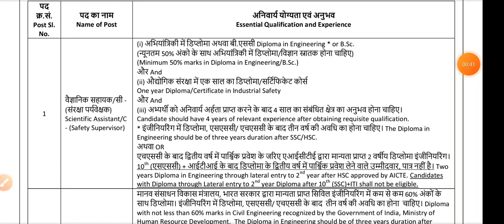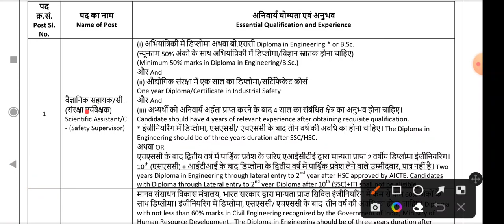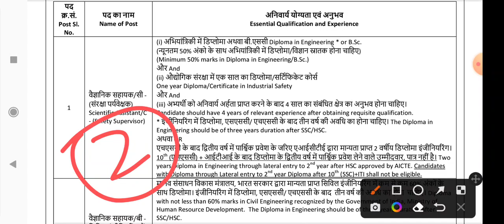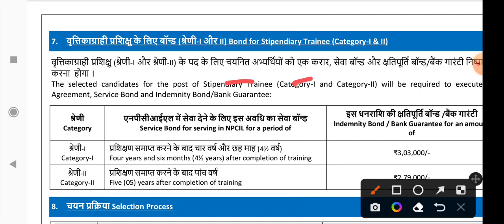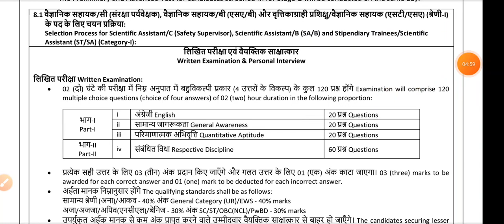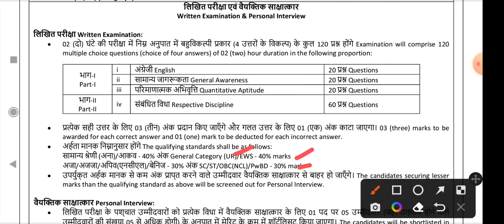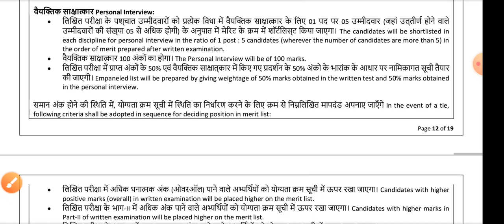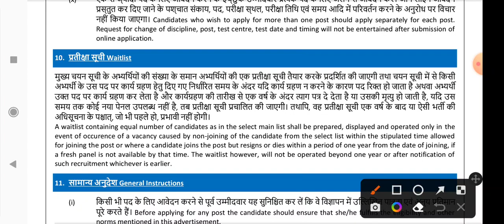NPCIL SAFETY SALARY 2022 | NPCIL SAFETY SYLLABUS | NPCIL SAFETY SELECTION PROCESS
1) NPCIL safety SYLLABUS
2) NPCIL safety salary
3) NPCIL safety selection process
4) NPCIL safety recruitment 2023
5) NPCIL safety supervisor syllabus
6) NPCIL safety supervisor syllabus
7) NPCIL safety supervisor selection process

how to apply npcil recruitment 2022
kaiga npcil recruitment 2022
npcil apprentice recruitment 2022
npcil assistant recruitment 2022
npcil civil engineer recruitment 2022
npcil driver recruitment 2022
npcil et recruitment 2022
npcil et salary
npcil executive trainee recruitment 2022
npcil graduate engineer recruitment 2022
npcil iti recruitment 2022
npcil je recruitment 2022
npcil je salary
npcil job location
npcil job recruitment 2022
npcil kaiga recruitment 2022 exam date
npcil kakrapar recruitment 2022
npcil kalpakkam recruitment 2022
npcil kudankulam recruitment 2022
npcil medical officer recruitment 2022
npcil naps recruitment 2022
npcil narora recruitment 2022
npcil nurse recruitment 2022
npcil ratnagiri recruitment 2022
npcil rawatbhata recruitment 2022
npcil recruitment 2020 exam date
npcil recruitment 2022
npcil recruitment 2022 admit card
npcil recruitment 2022 apply online
npcil recruitment 2022 bihar
npcil recruitment 2022 botany
npcil recruitment 2022 branch wise
npcil recruitment 2022 bsc nursing
npcil recruitment 2022 eligibility criteria
npcil recruitment 2022 exam date
npcil recruitment 2022 for engineers
npcil recruitment 2022 freejobalert
npcil recruitment 2022 gate
npcil recruitment 2022 in hindi
npcil recruitment 2022 iti
npcil recruitment 2022 kaiga
npcil recruitment 2022 lab technician
npcil recruitment 2022 last date
npcil recruitment 2022 latest news
npcil recruitment 2022 latest notification
npcil recruitment 2022 link